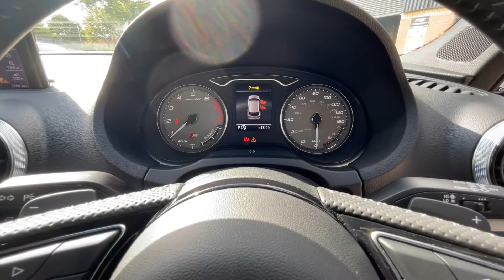Audi S3 Black Edition Sportback S